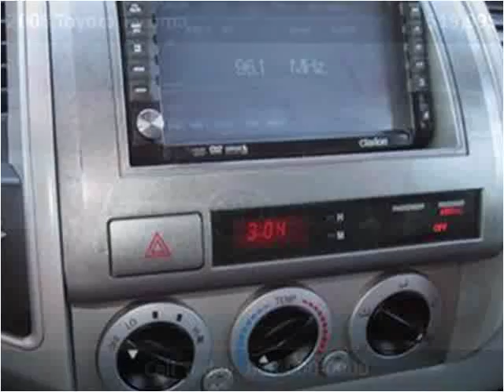2008 Toyota Tacoma Used Cars Vancouver BC